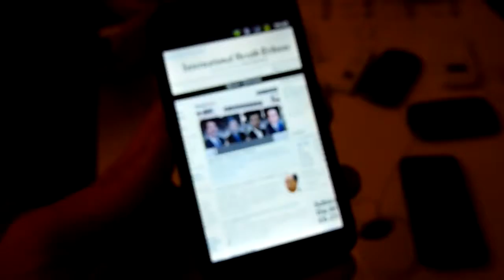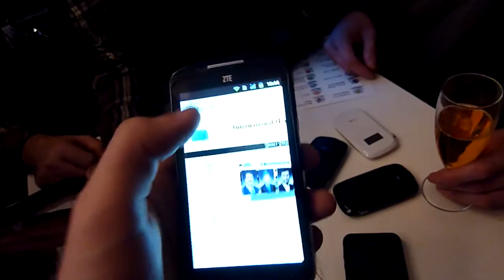ZTE Skate Hands On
- ZTE Skate Smartphone with 800Mhz and Android 2.3.6 in a short hands on.